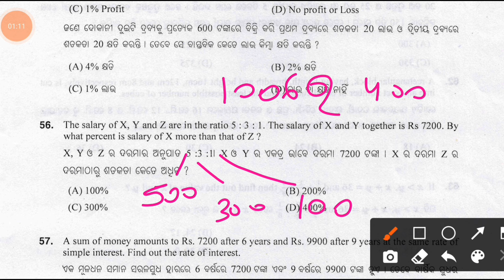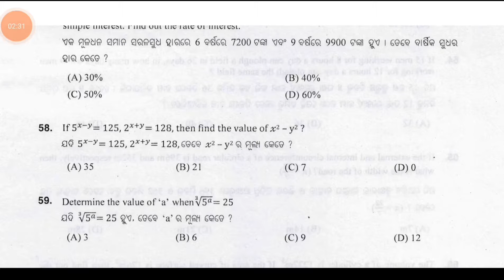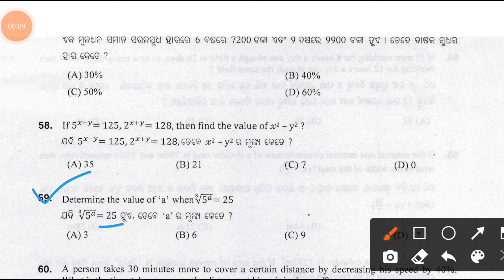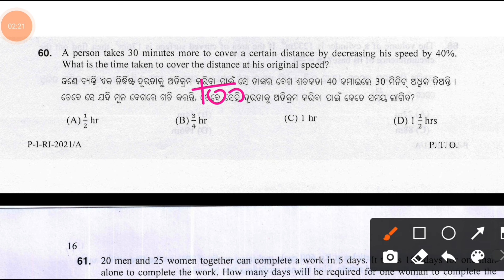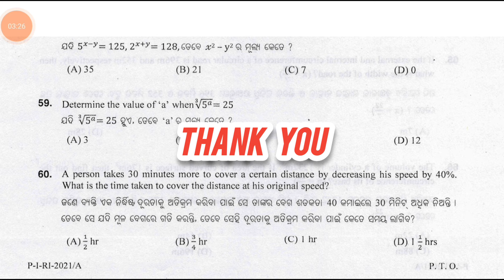OSSSC RI 2021 Arithmetic (56 to 60) | OSSSC Pyqs | OSSSC Revenue Inspector 2021|RI ARI AMIN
ri 2021 math solution

ri 2021 maths solution by chinmaya sir

ri 2021 math solution set a

ri 2021 computer paper solution

ri 2021 english paper solution

ri 2021 odia paper solution

ri 2024 mock test

ri math 2024

ri syllabus 2024 math

ri amin 2024 math class

ri apply online 2024 mobile